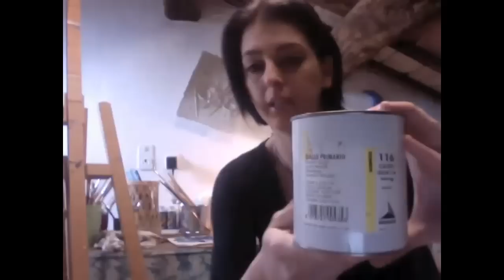pittura a olio base - parte 1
Prima parte del tutorial sulla base della pittura a olio